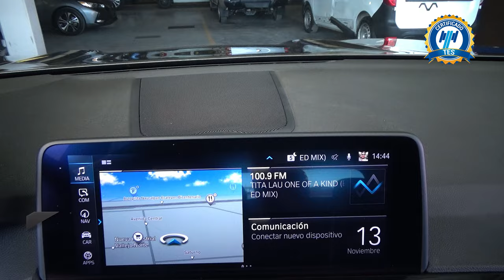BMW / X3 / 2020 - 31217